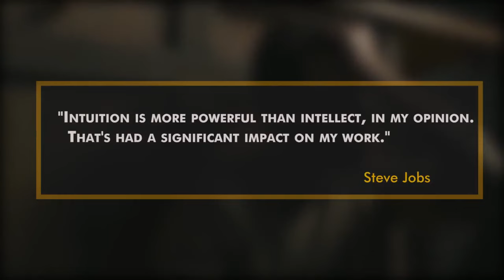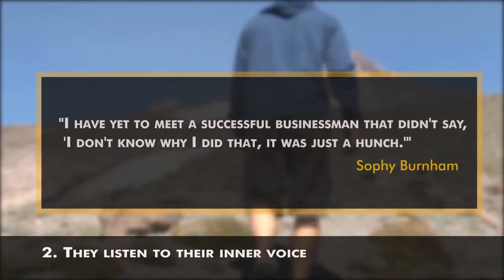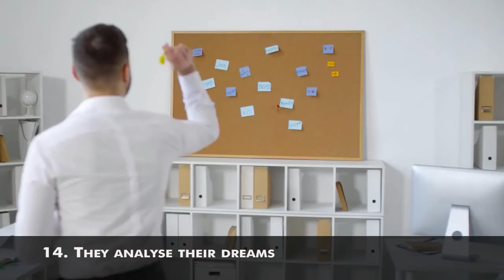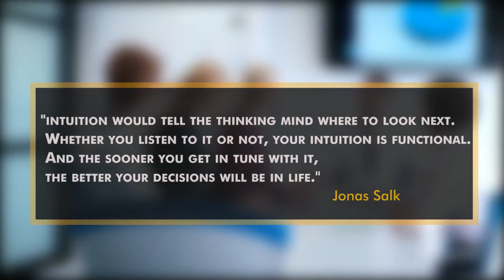15 Things Highly Intuitive People Do Differently